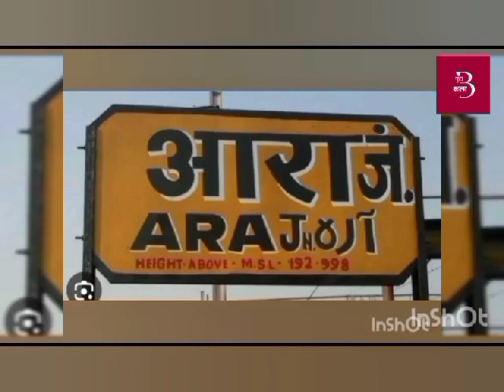A trip to Ara in Bihar|| Aranya Devi Mandir|| The Land of Veer Kunwar Singh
Arrah has a mention in Ramayana. According to mythology, sage Vishwamitra, the Guru of Rama, had his Ashram somewhere in this region. Rama killed the demon Taraka somewhere near Arrah.[9][10] In Mahabharata it was the home of the powerful demon called Bakra, whose daily food was human being supplied either by villages of Bakri or Chakrapur (or Ekchakra), as Arrah was then called. Pandava came to Ekchakra during their wandering and they were entertained by a Brahmin whose turn it was to supply a human for the demon. On hearing this, Bhima decided to go himself to the demon as he has eaten a Brahmin's salt, and killed the demon

Source - Internet